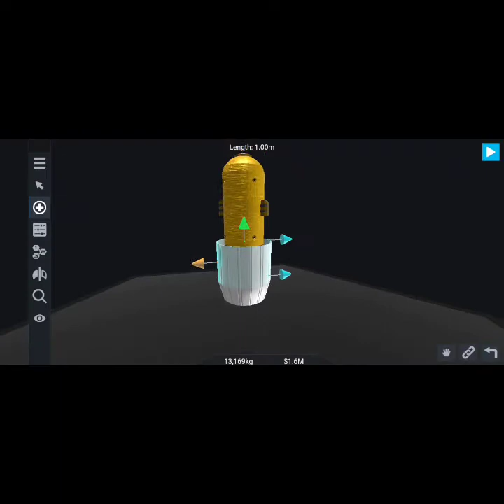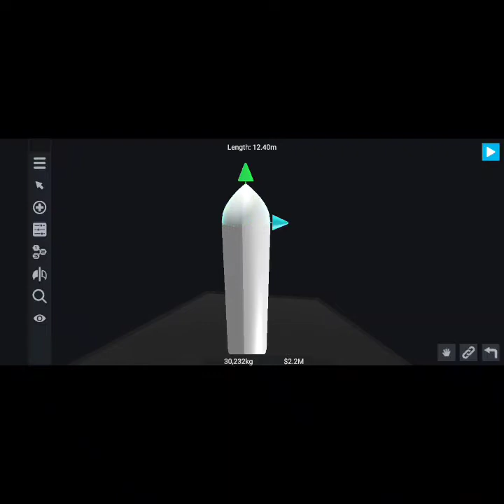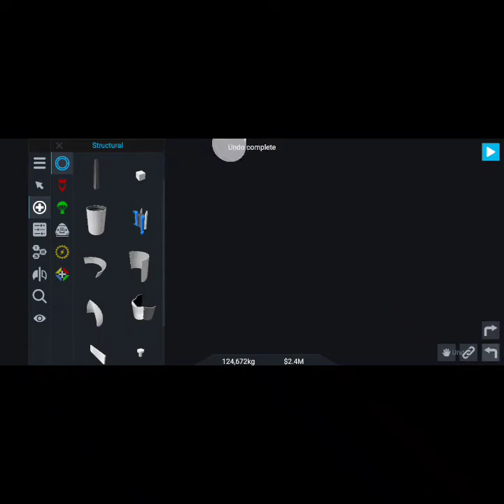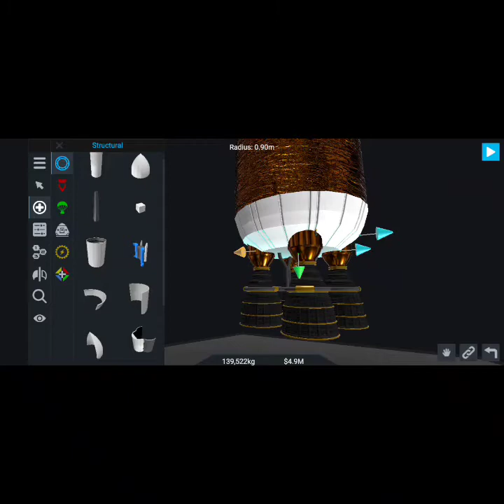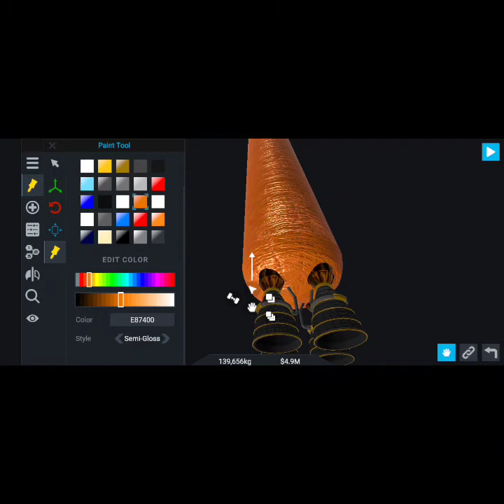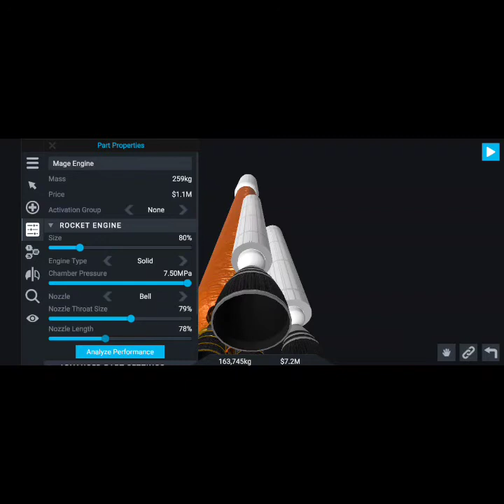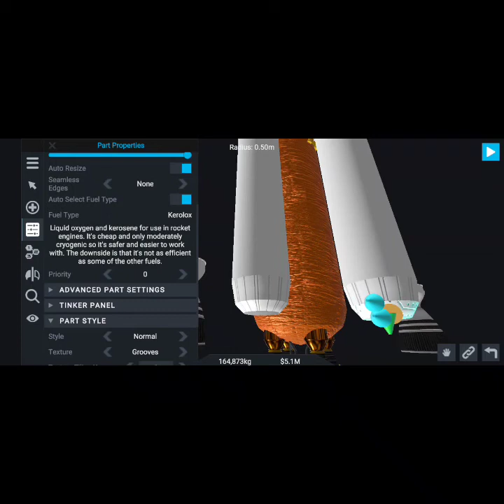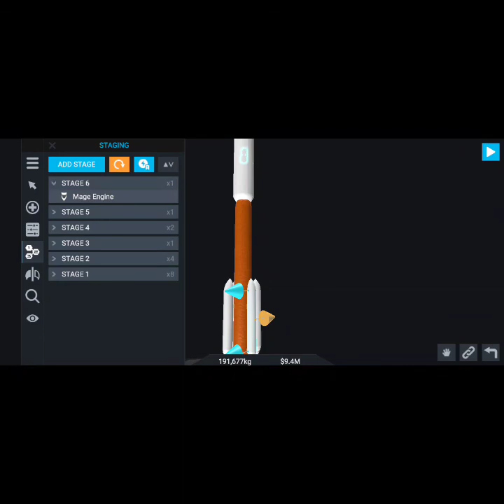Creating A Cargo Rocket In Simple Rockets 2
This rocket is inspired by the Atlas 5, today or tomorrow I'll do a video where I use it!